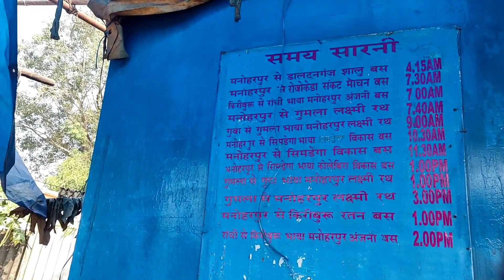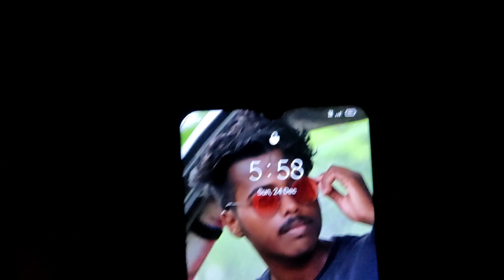I Going To Gumla 🥰 Happy Christmas🎄